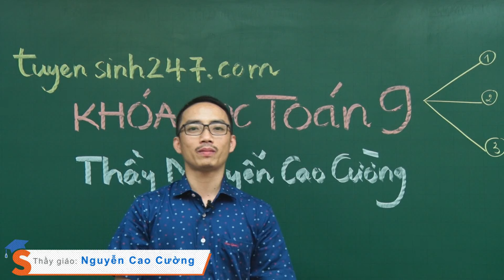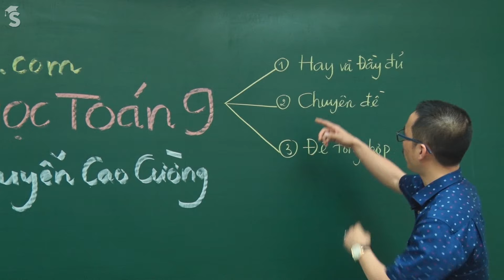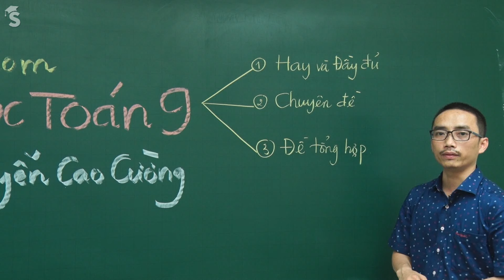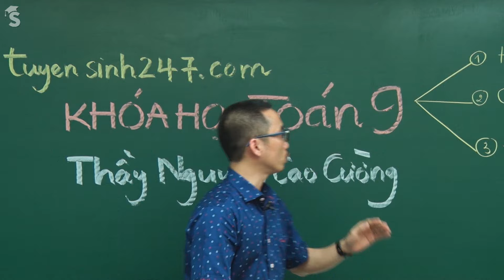Giới thiệu khóa học luyện thi 9 vào 10 môn Toán năm 2018 - Thầy Nguyễn Cao Cường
Luyện thi 9 vào 10 rất quan trọng với mỗi học sinh chúng ta, Thầy Nguyễn Cao Cường sẽ giới thiệu cho chúng ta 3 khóa học Toán 9 luyện thi vào 10 bao gồm đủ kiến thức Toán 9, kiến thức luyện thi vào 10 theo chuyên đề, kỹ năng luyện đề thành thạo, để giúp học sinh đạt điểm cao nhất trong kỳ thi vào 10 tới đây. ---